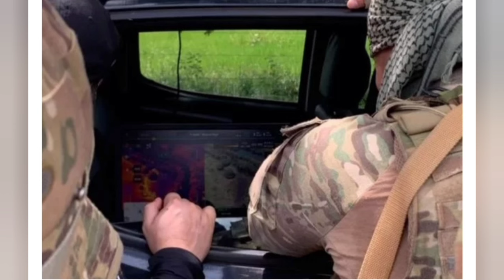FUGA DE MOSSORÓ APROVADO CONVITE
o ministro Ricardo Lewandowski recebeu o convite para esclarecer sobre a fuga do presídio federal de Mossoró e apontar um culpado